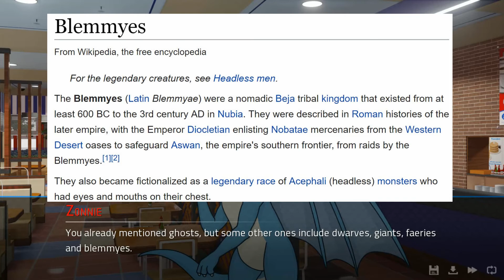The Self-Insert OC | Let's Play "Angels with Scaly Wings" Episode 21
I see what you did there, AwSW devs.

Angels with Scaly Wings is a visual novel (mostly) about dating dragons, available